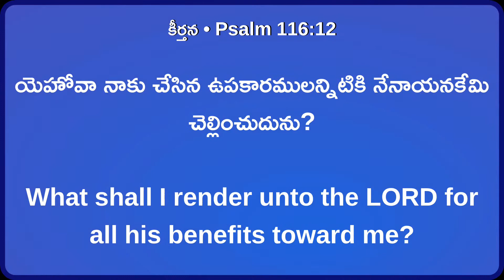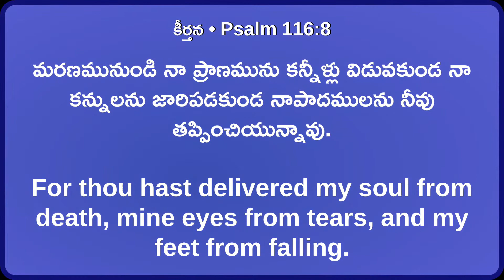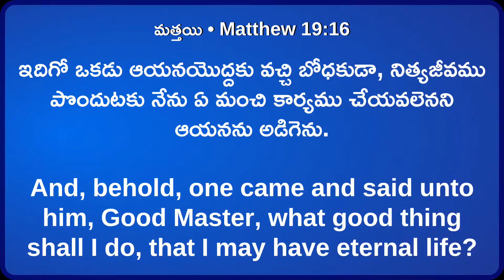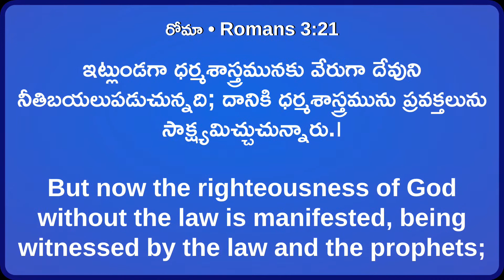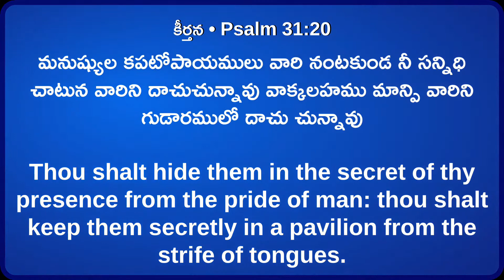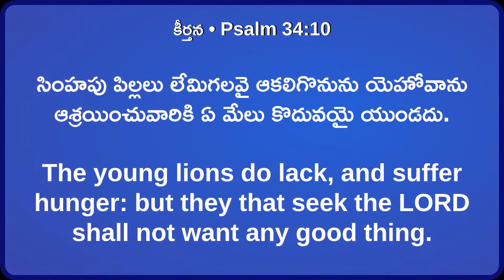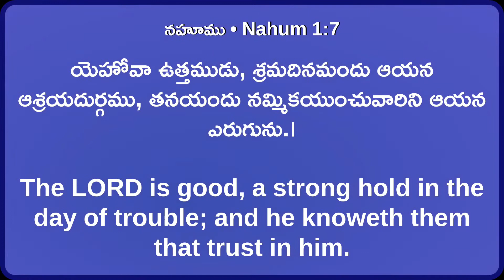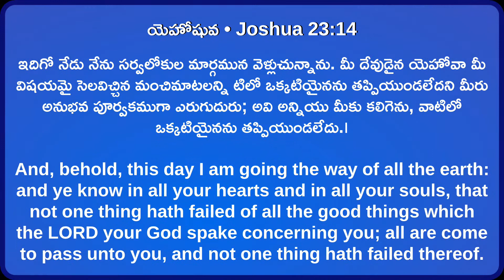Worship Message || 2nd Service || 05 December 2021 || Bro. Samuel